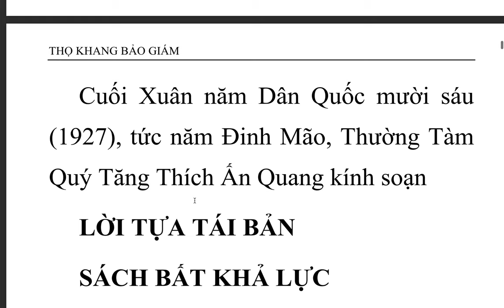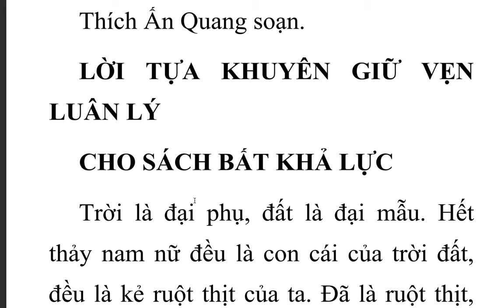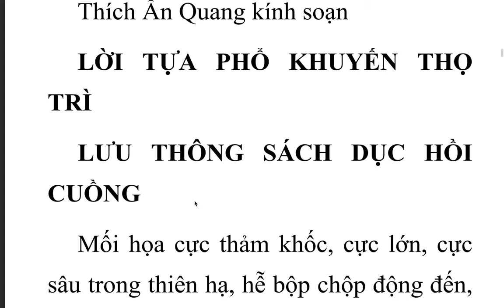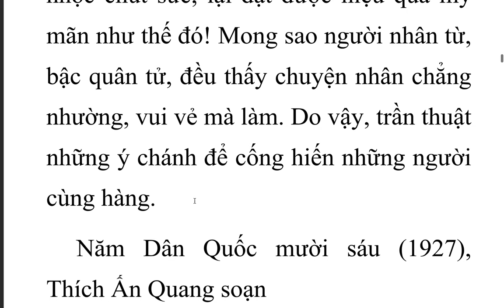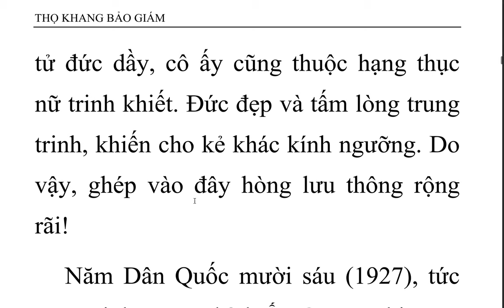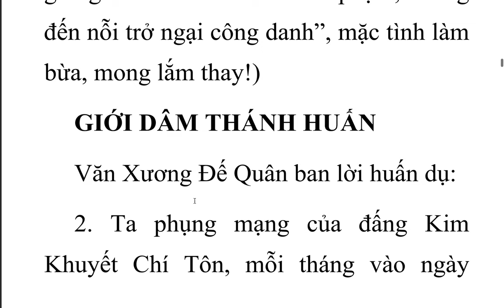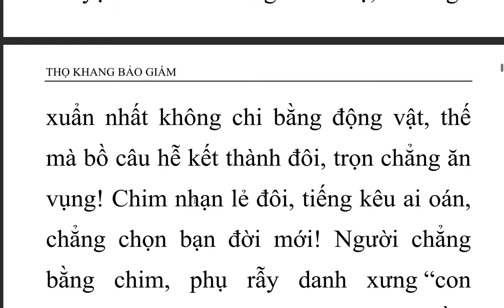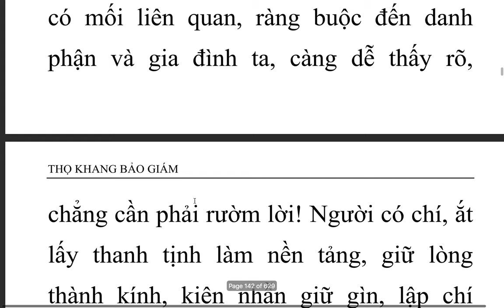Thọ Khang Bảo Giám - Ấn Quang Đại Sư (3)